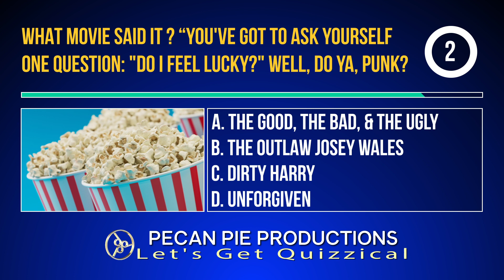PPP Let's Get Quizzical Trivia September 2023-2.